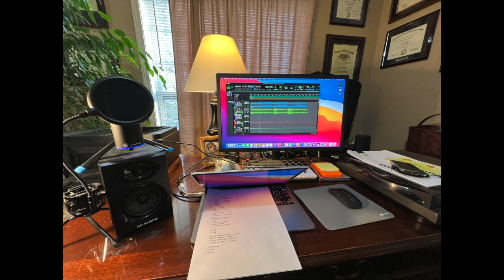Bob P, I Feel Free, USB Mic Bkg Tr & Vocs, 12 3 23